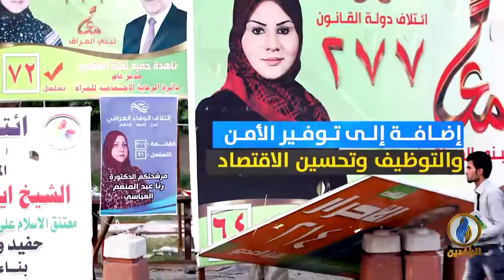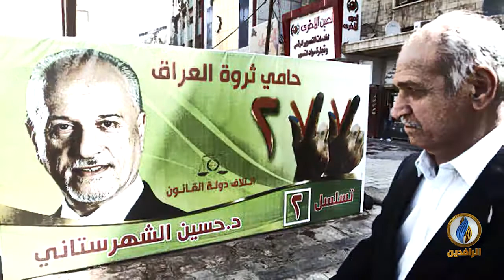انفوجرافيك | انتخابات عام 2014.. شعارات طائفية ووعود وهمية